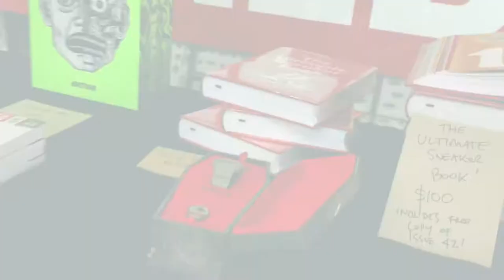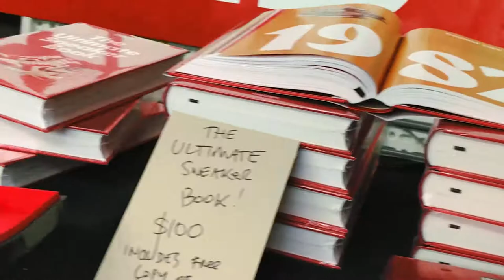Dance Battle VLOG